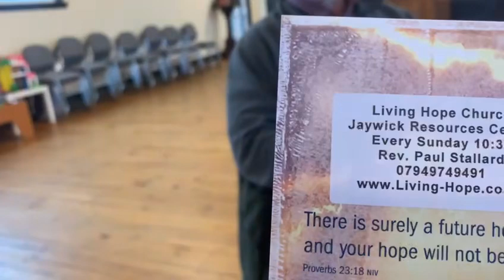Jaywick Sands Happy Club Monthly Meets-01/10/2024